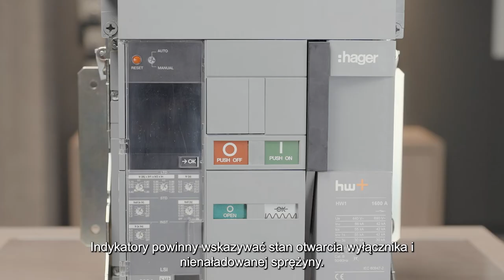Wyłączniki ACB HW1 Hager - Jak zmienić wartości In za pomocą modułu prądu znamionowego?